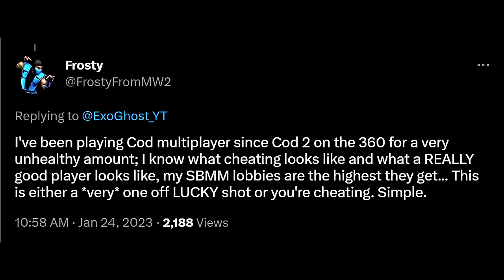Ironsight Sniper God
Call of Duty Modern Warfare 2 / Warzone 2 Ironsight Sniper Rifle Gameplay Class Setup. The cronen irons attachment on the MCPR-300 Sniper Rifle removes the Sniper scope and replaces it with ironsights